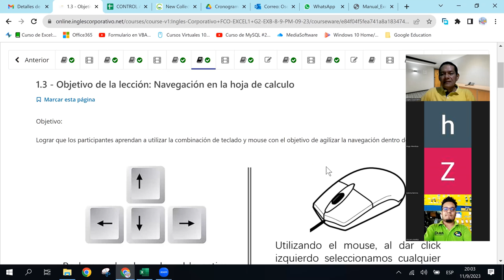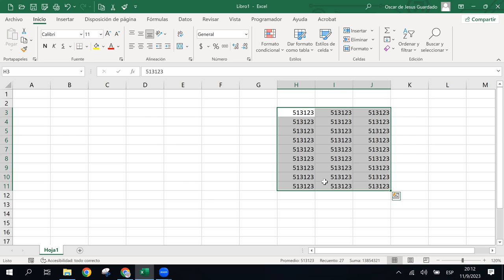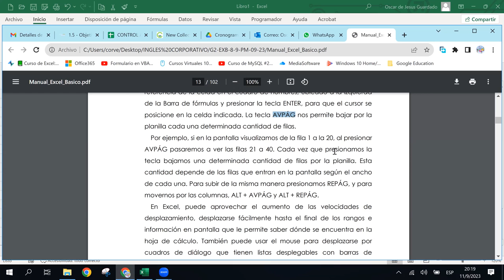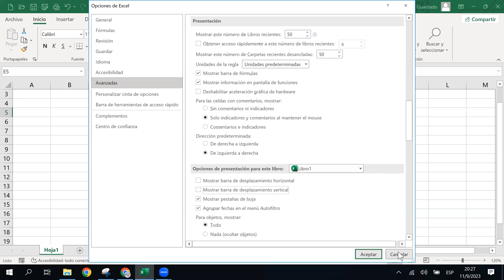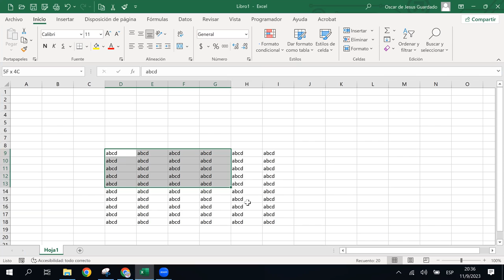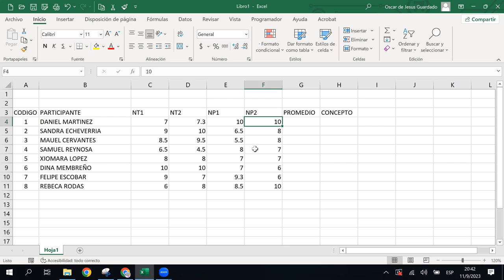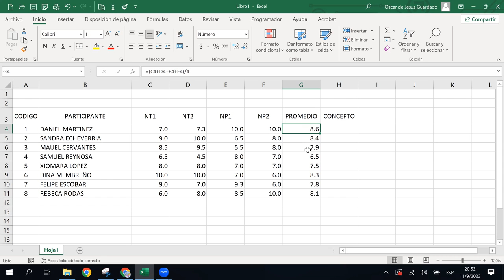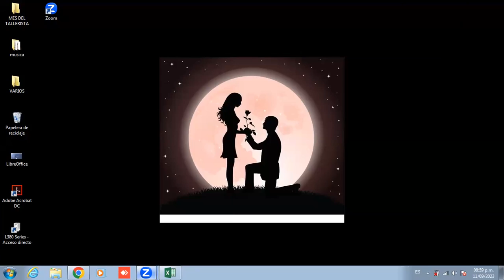SESION3 - 11-09-2023 - IC29811-0018-2023 - GUARDADO - NAVEGACION EN LA HOJA DE CALCULO